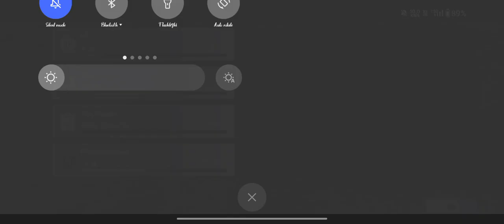BATTLEGROUND MOBILE INDIA/22ND GAMEPLAY